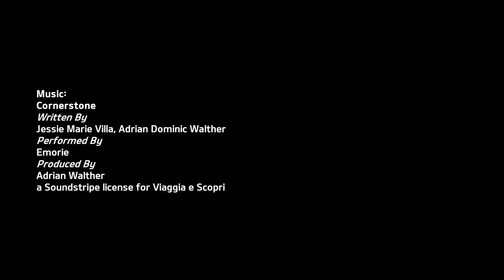Sermoneta Anagni Subiaco, itinerario di scoperte fuori Roma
I borghi del Lazio sono gioielli da scoprire e in questo video ti portiamo lungo un itinerario che tocca 3 province e percorribile in un weekend da trascorrere fuori Roma.
Sia che tu viva nel Lazio o che tu stia programmando un viaggio in questa regione, dopo alcuni giorni trascorsi nel caos della capitale avrai sicuramente voglia di tranquillità e di vivere il territorio, quello vero. Eccoci quindi in provincia di Latina, alla scoperta di Sermoneta, uno dei borghi più belli d’Italia vicino cui si trovano anche Cori e il Giardino di Ninfa. Spostandosi verso Frosinone si resta incantati dal borgo di Anagni, città papale dove visse Bonifacio VIII e dove è passata la storia del nostro paese.
Infine giungiamo a Subiaco, tornando in provincia di Roma, la città di San Benedetto, dove si trova il suo Sacro Speco, meraviglioso santuario aggrappato alla roccia.
riprese di @viaggiaescopri
montaggio di @Lelelatta
Brano:
Cornerstone
Written By
Jessie Marie Villa, Adrian Dominic Walther
Performed By
Emorie
Produced By
Adrian Walther
a Viaggia e Scopri Soundstripe license